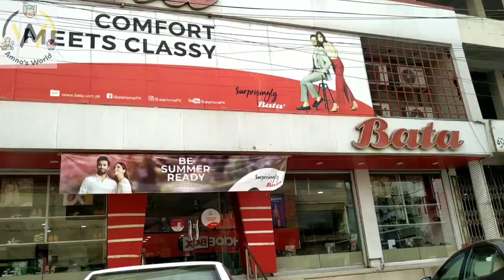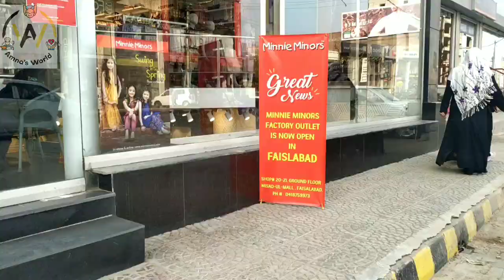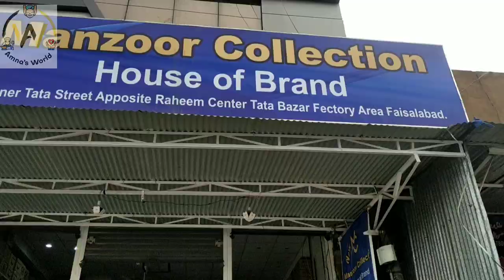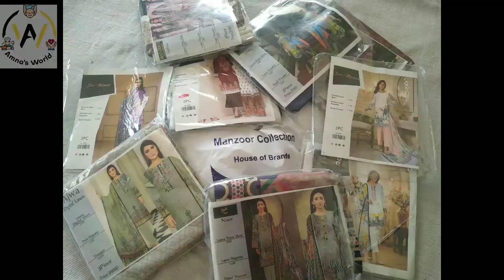Shopping vlog for summers kids wear _ ladies dresses @amnasworld9240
Welcome to Amna's World!!!

Today's Vlog is shopping related. Suddenly weather changed alot and these summers are my baby's first so we are going to take some dresses for my little princess and as well as mine.

We visit the kids brands like mini minor outfitter and also visit tata bazaar for ladies wear.
I saw a video on youtube that attracted me to the new shop named Manzoor Collection whole sale as well as unstitched dresses with reasonable price and very beautiful designs are available.
So in this video I will give you a review about my experience...